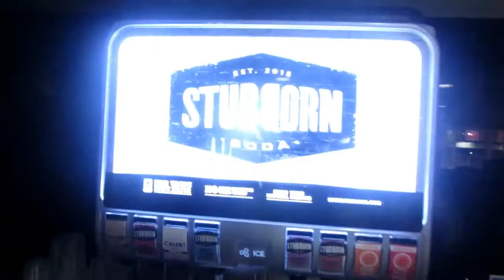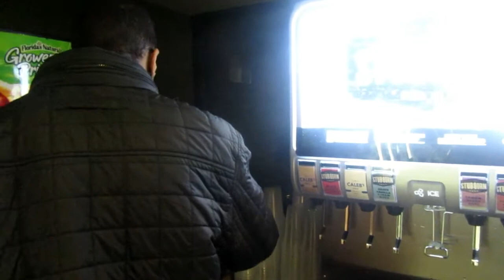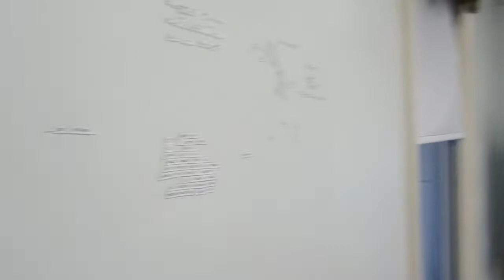Junior Spring College Vlog #2: HOLD MY WIG ||fatimasjourney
Hey y'all, so this was our first full week of classes, we go to a turn up, we throw a turn up and best of all I go wig shopping!

Until the next video! -Fati